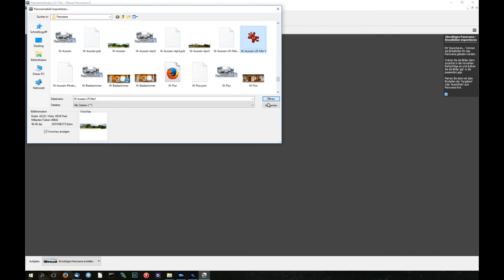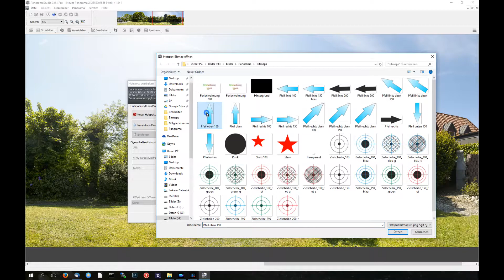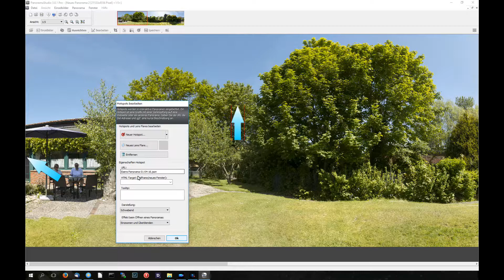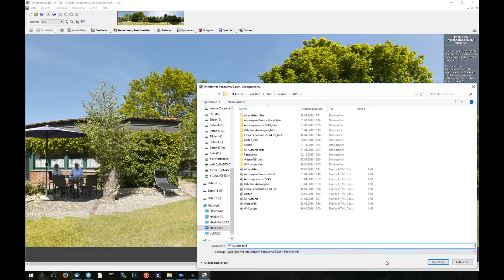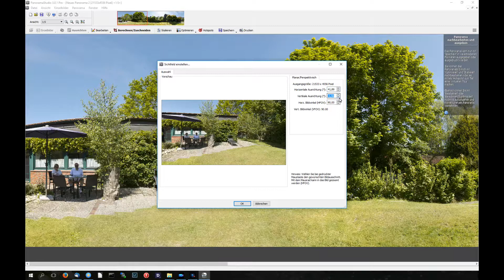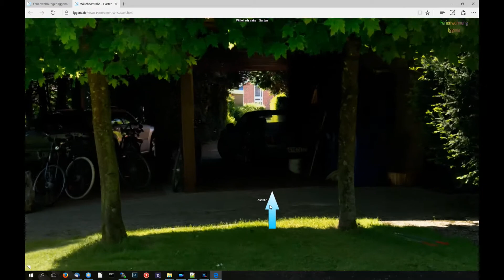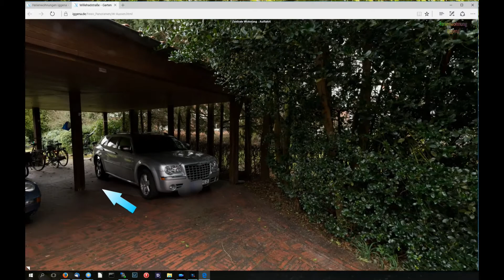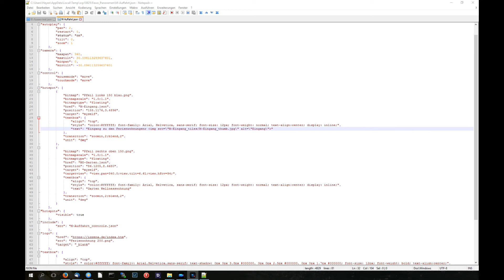Panoramastudio 3 pro - Hotspots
Erstellen von Hotspots um zwischen Panoramen zu wechseln.
Wie bestimme ich den Blickwinkel im nächsten Panorama.